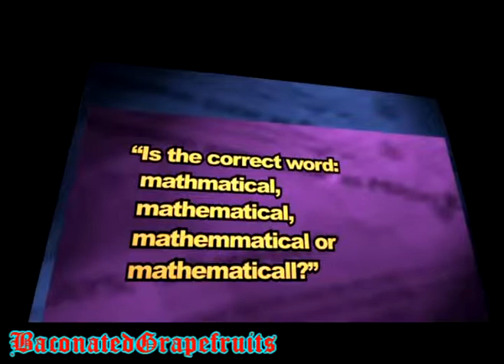[YTP Reupload] Mock The Cock